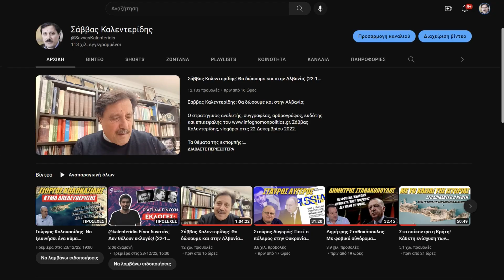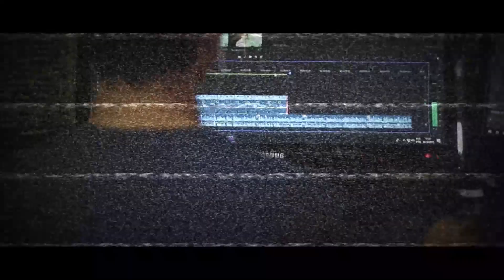Δημήτρης Σταθακόπουλος: Φαβορί ο Ερντογάν! Διαβάζουμε συνεχώς λάθος την Τουρκία (9-1-2023)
Δημήτρης Σταθακόπουλος: Φαβορί ο Ερντογάν! Διαβάζουμε συνεχώς λάθος την Τουρκία